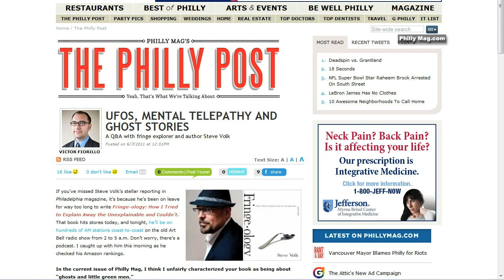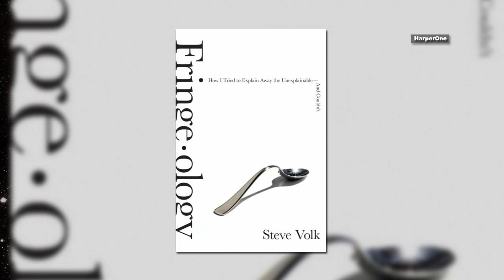Steve Volk talks about UFOs and the paranormal | Open Minds Radio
Steve Volk spent 15 years as an investigative journalist, writing long features covering courts, crime, cops and politics, before producing his first book, Fringe-ology: How I tried to explain away the unexplainable--and couldn't. This first book is his attempt to reconcile his down to earth occupation as a reporter with an old family ghost story he grew up with as a child. He also tackles UFOs, psychic abilities, near death experiences, and a number of other paranormal subjects.